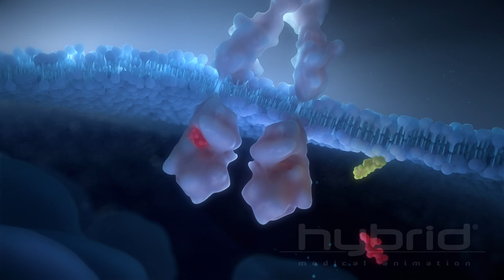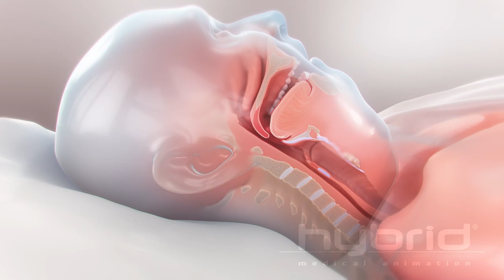2020 hybrid medical animation demo reel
A collection of some of our favorite and latest work, featuring segments from medical animation projects we produced around 2020.

Our promotional reels show our expertise and dedication to excellence over the 23 years we’ve been around.

Hybrid creates high-end 3D animation, virtual reality, & augmented reality for medical marketing professionals engaged in the fields of healthcare, biotechnology & medicine.